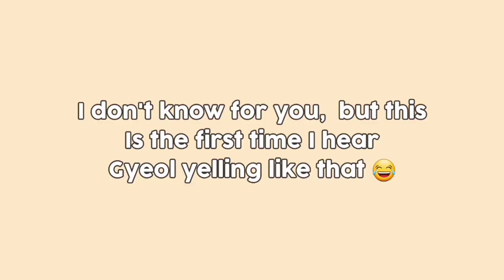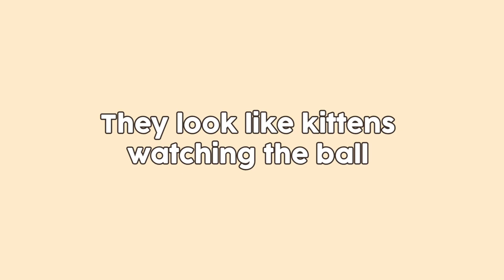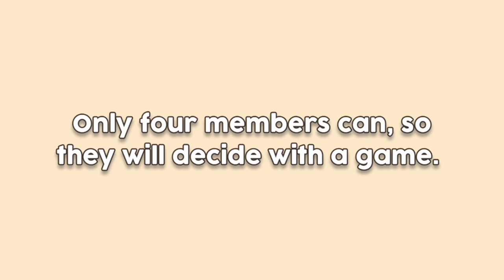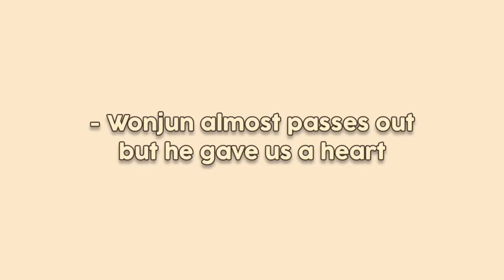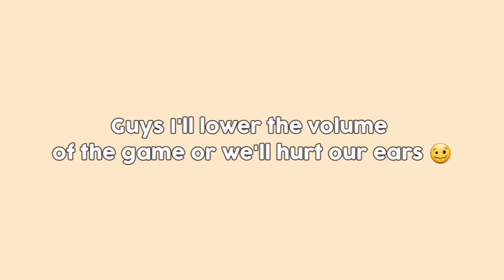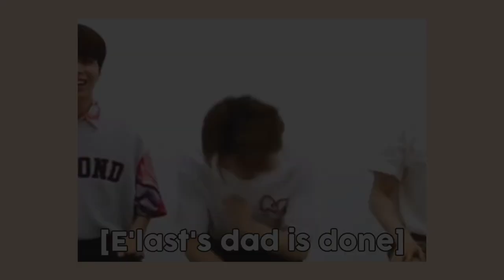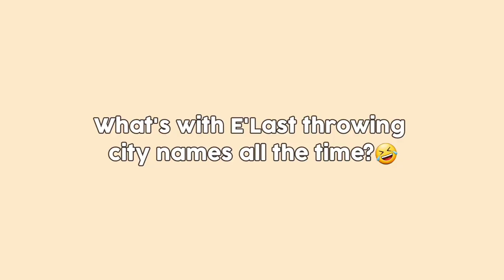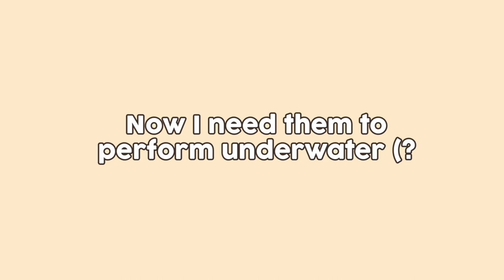E'Last vs Games